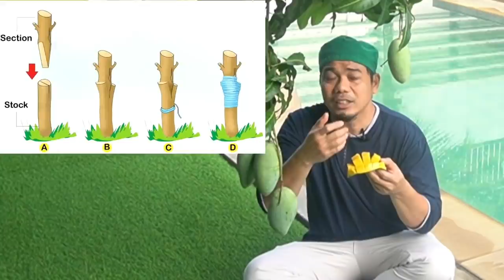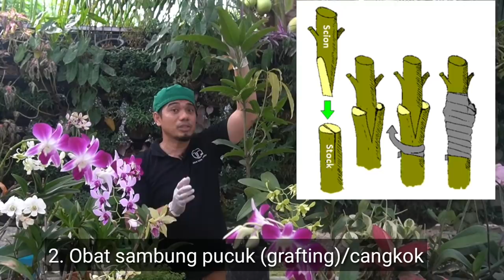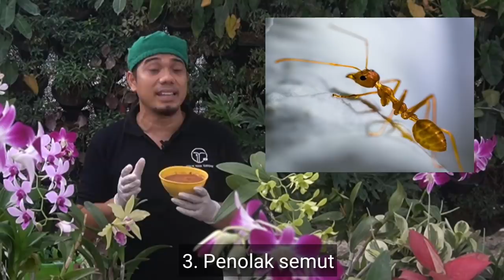Dokternya Tanaman.! Manfaat Kayu Manis Untuk Tanaman dan Berkebun, Cara Agar tanaman sehat dan Subur